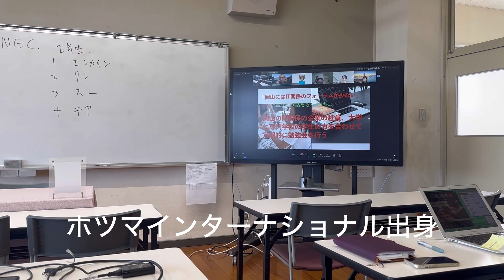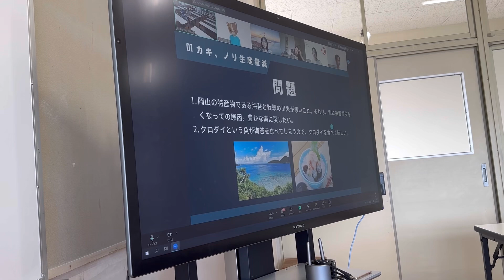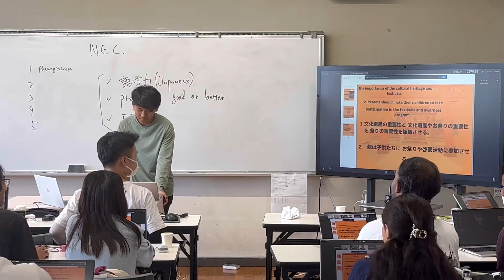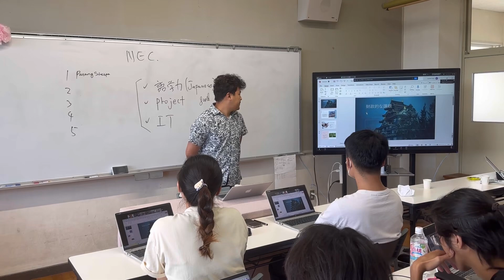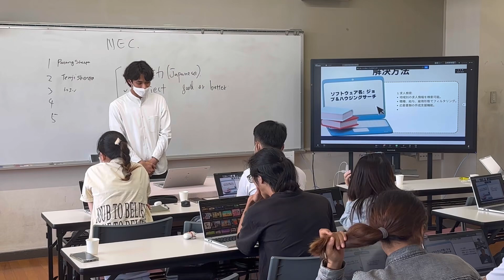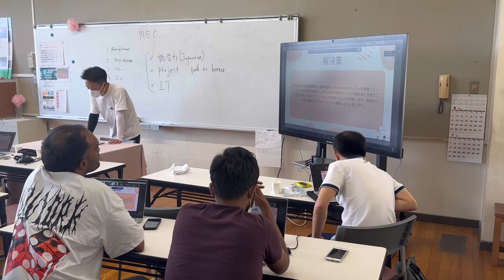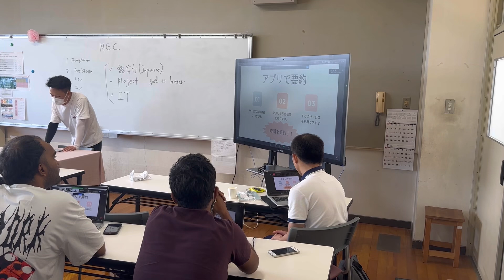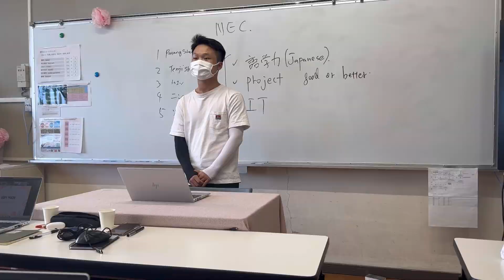Collaborative projects with major companies. Japanese language and IT skills.ハッカソンプロジェクト JIBC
NECとのコラボ事業

岡山県の地域課題を解決するアプリを開発。